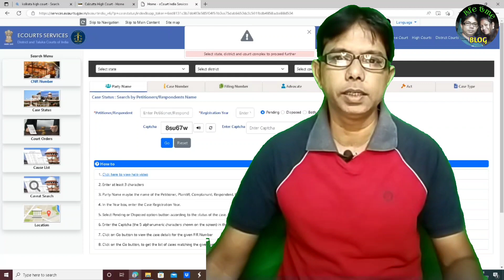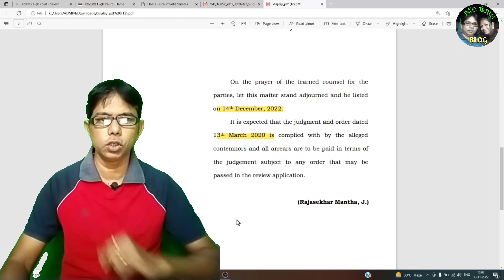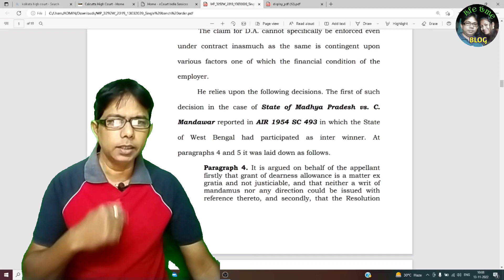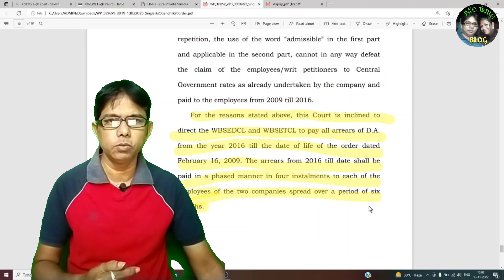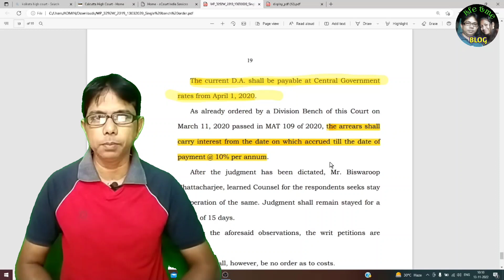DA Arrears Court Order Details 11.11.2022 And 13.11.2020 for WBSEDCL And WBSETCL | Current DA Order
Lifetime Vlog Welcome everyone | Lifetime Vlog Welcome everyone DA Arrears Court Order Details 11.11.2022 And 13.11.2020 for WBSEDCL And WBSETCL | Current DA Order

DA Arrears Court Order Details 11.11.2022 And 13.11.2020 for WBSEDCL And WBSETCL
Current DA Order

DA Arrears Court Order Details for WBSEDCL And WBSETCL

WBSEDCL DA News 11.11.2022 |WBSEDCL DA Arrears Latest News|WBSEDCL DA Arrears |WBSEDCL DA News 2022 |

From this Video you can get as mentioned above:

Lifetime Blog Welcomes to everyone

From This Channel various types of Blogs can be enjoyed Like

1. Tour Blogs
2.        Murshidabad Tour
3.        Digha Tour
4.        Train Journey in Lock Down
5.        Barddhaman City Tour Etc.
6.
7. 2. Experience of Some Unknown
8.      Adventurous Place Visit.
3. Various types of Bengali Occasion
     Marriage Celebration
     Durga Puja Paricroma
     Nabanna Utsav
     Saraswati Puja
     Various Local Festival
3. Memorable Day in Life
That all are useful and give pleasurer to leading smooth and marvelous Lifestyle.

Thanks to all from SANGITA GHOSH In Guidance With SAJAL GHOSH Education :- AMIE (Electrical) Designation :- Assistant Engineer (Class - I Officer)

wbsedcl da arrears latest news
wbsedcl da arrears
wbsedcl da news 2022 today
wbsedcl da news today
wbsedcl da news
wbsedcl da news 2022
wbsedcl da latest news
da news wbsedcl
da news wbsedcl today
da news today west bengal wbsedcl
WBSEDCL
duare sarkar electric connection
da news
da news today west bengal 2022
da news for central government employees today